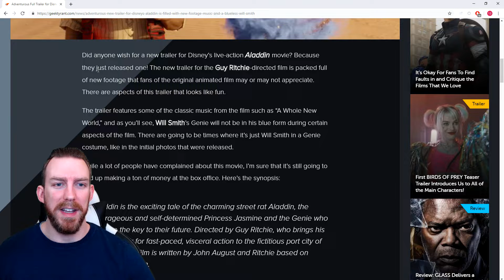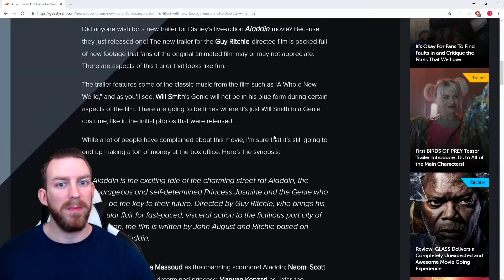Disney's Aladdin Official Trailer Reaction!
Disney's Aladdin Official Trailer - In Theaters May 24! - Reaction

Does actually look a lot better now.

A thrilling and vibrant live-action adaptation of Disney’s animated classic, “Aladdin” is the exciting tale of the charming street rat Aladdin, the courageous and self-determined Princess Jasmine and the Genie who may be the key to their future. Directed by Guy Ritchie, who brings his singular flair for fast-paced, visceral action to the fictitious port city of Agrabah, “Aladdin” is written by John August and Ritchie based on Disney’s “Aladdin.” The film stars Will Smith as the Genie; Mena Massoud as Aladdin; Naomi Scott as Jasmine; Marwan Kenzari as Jafar; Navid Negahban as the Sultan; Nasim Pedrad as Dalia and Billy Magnussen as Prince Anders.

“Aladdin” is produced by Dan Lin, p.g.a., and Jonathan Eirich, p.g.a., with Kevin De La Noy and Marc Platt serving as executive producers. Eight-time Academy Award®-winning composer Alan Menken provides the score, which includes new recordings of the original songs written by Menken and Oscar®-winning lyricists Howard Ashman and Tim Rice and includes two new songs written by Menken and lyrics by Oscar and Tony Award®-winning songwriters Benj Pasek and Justin Paul.

Cheers!